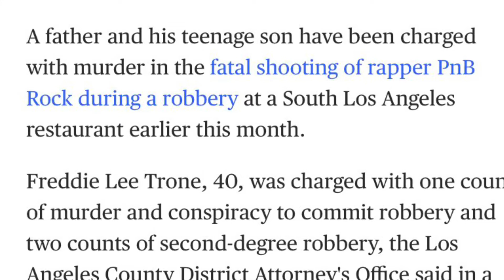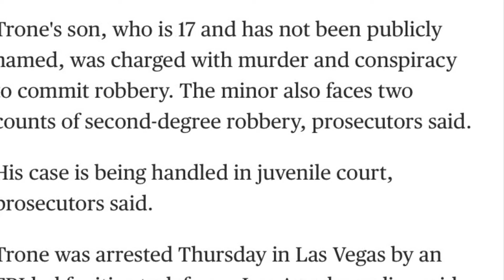3rd Murder Suspect In pnbrock Murder was Found In Los Vegas